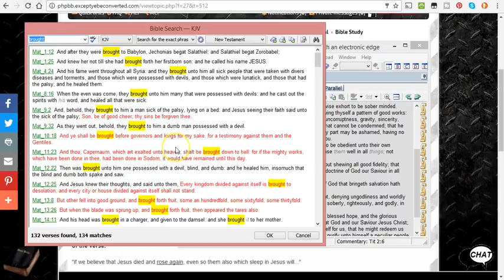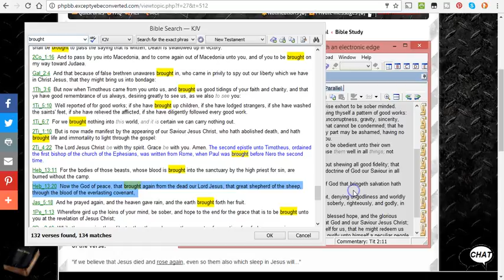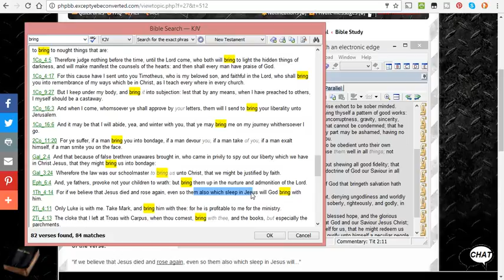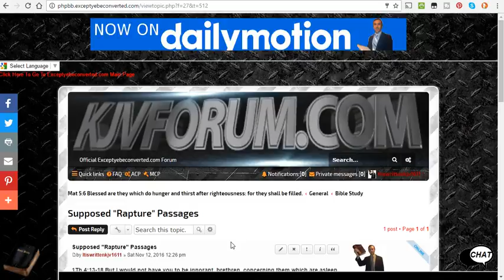"will God bring with him"